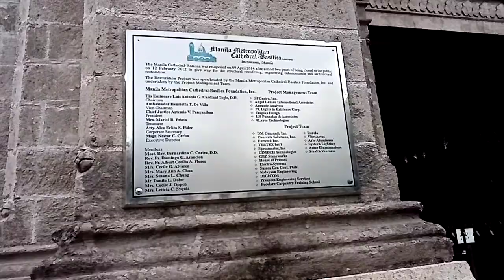MANILA CATHEDRAL CHURCH